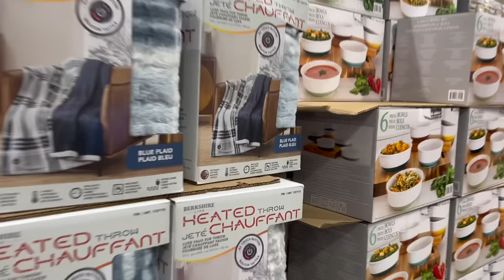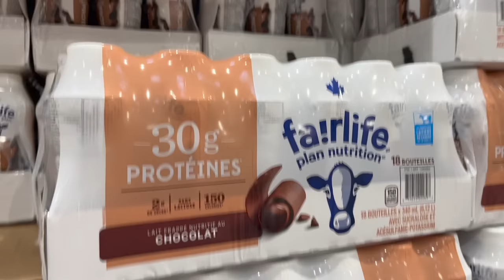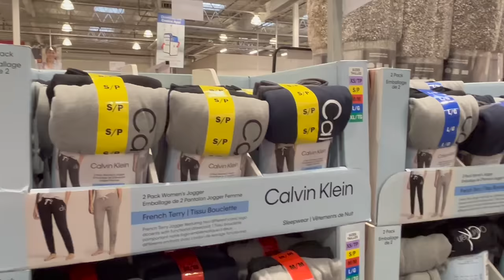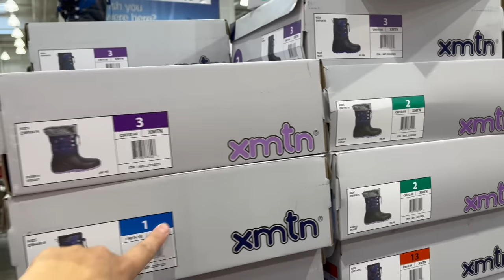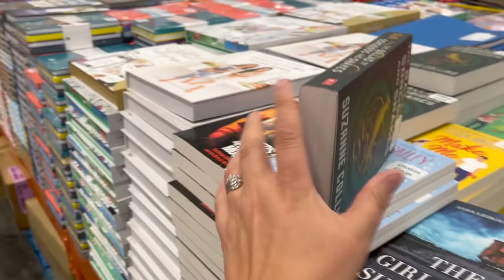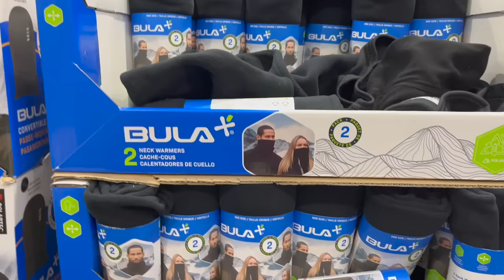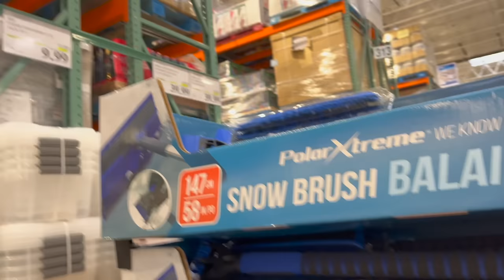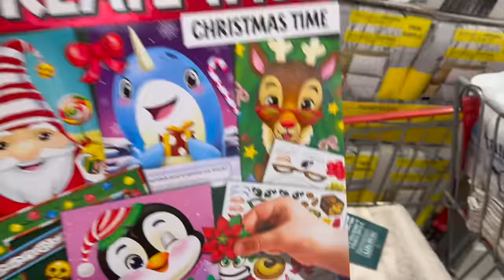*NEW* Costco Canada Come Shop With Me & Haul | Newest Finds For Christmas 2023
Today's video is a Costco Shop With Me & Haul plus the newest finds for Christmas Decorations, gifts Products and more! The Grinch Trees are back, Disney Christmas Decorations at Costco are just beyond adorable, new Christmas Toys and gift ideas, Christmas Door mats, clothing and more.
Angela xo @Living Her Best Life